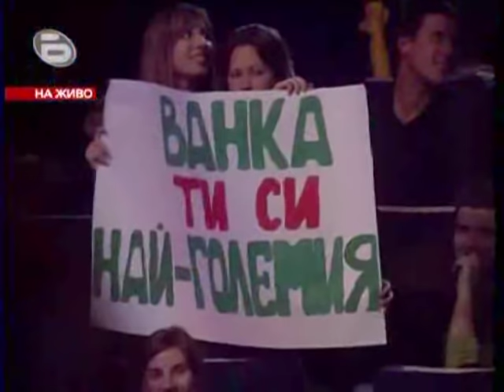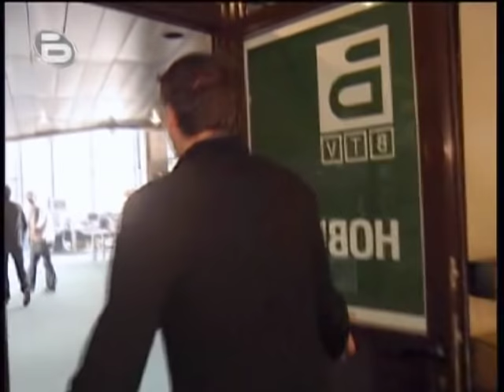Иван Ангелов - 2008